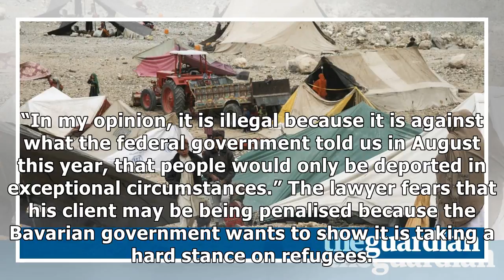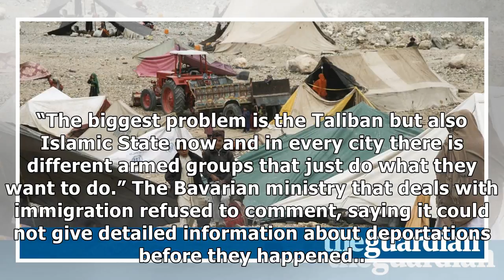Germany accused over 'illegal' deportation of afghan asylum seeker| Morning News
The German government has been accused of breaking its own rules on removing Afghan asylum seekers with a decision to deport a 26-year-old who fears he will be ed if returned. The man, who the Guardian is not naming, is due to be flown out of Germany on Wednesday to a country he has not set foot in ...